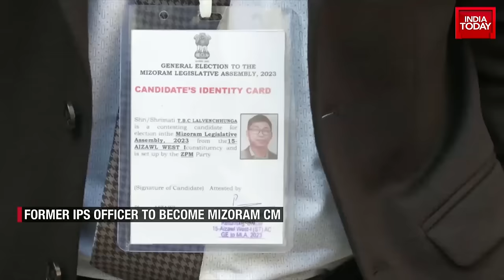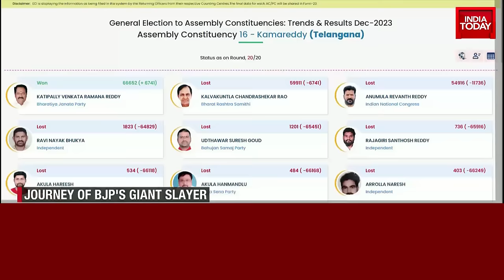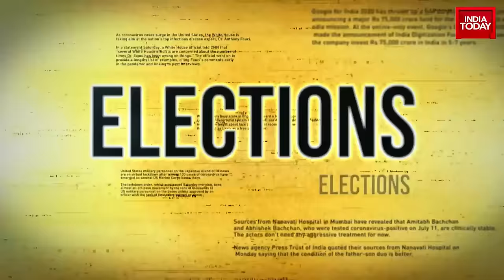Election Unlocked With Rajdeep Sardesai: Zoram People's Movement Scripts History In Mizoram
Lalduhoma's ZPM, the main opposition party, handed a crushing defeat to the MNF, led by Chief Minister Zoramthanga, and will be forming the next government in Mizoram.